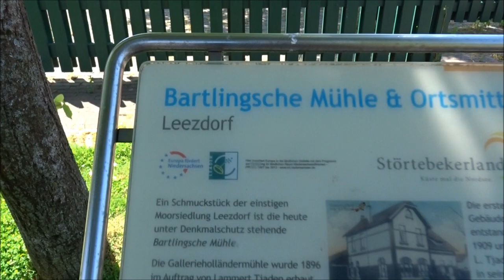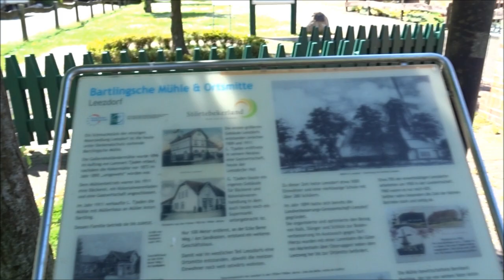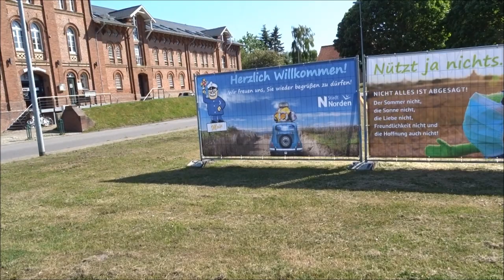Radtour Norden Norddeich ,Leezdorf Nordsee🚣